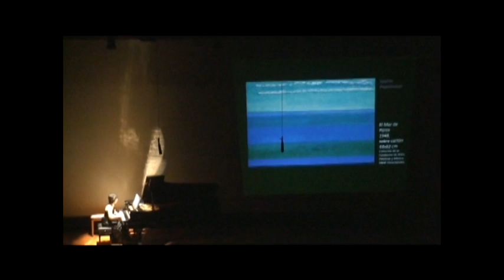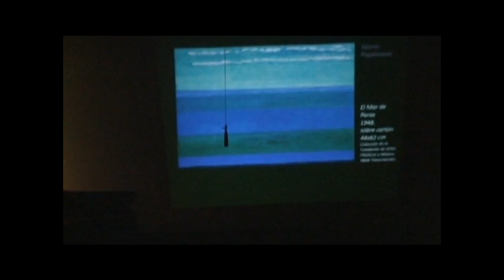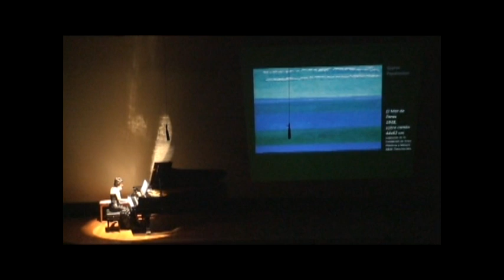Lorenda Ramou plays Calliope Tsoupaki: Remaining Sounds of the Deep Sea (1988)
Performed by Lorenda Ramou, November 21, 2009 at Technical University Federico Santa Maria, Valparaiso, Chile. Part of the programme "Greek Seascapes", official participation of the Greek Embassy in Santiago at the celebrations of the Chilean Bicentennial. Painting on screen: Spyros Papaloukas: The Sea of Paros.